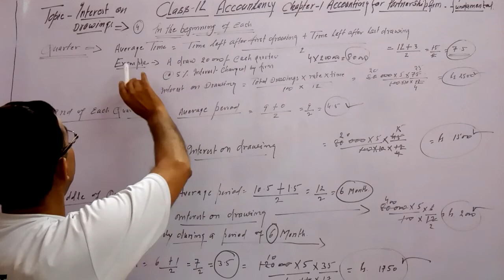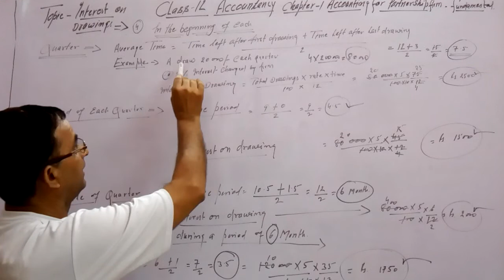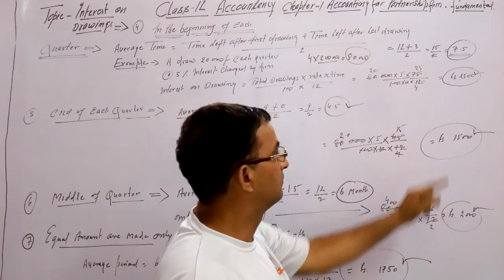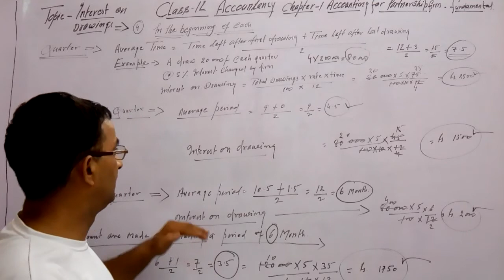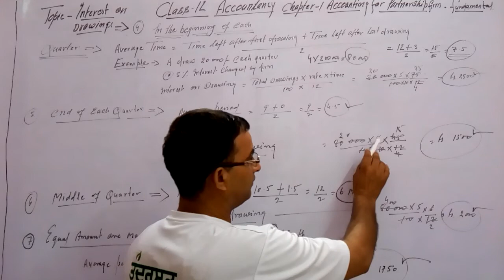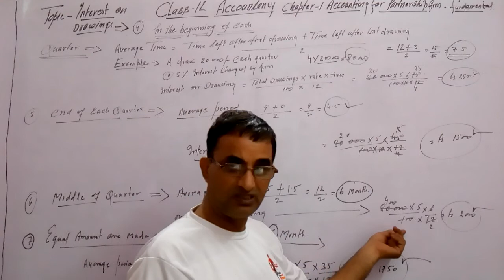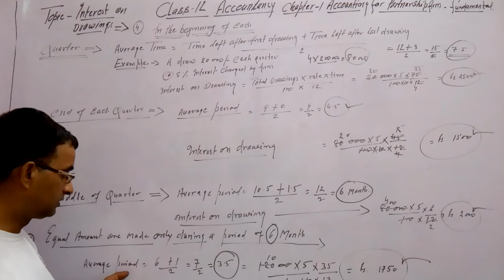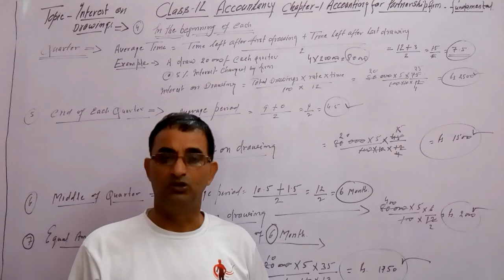Class 12 Accountancy Chapter 1 Topic : I interest on drawing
on Commerce Educator by kaushik sir

Topic : Interest on drawing